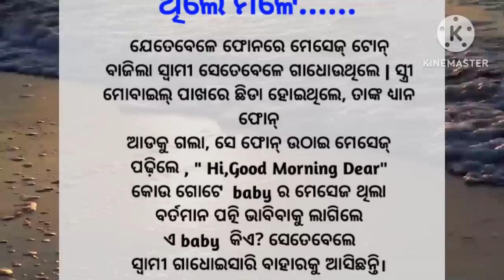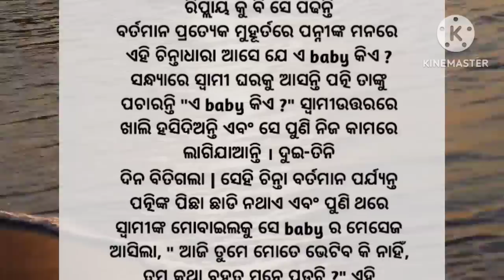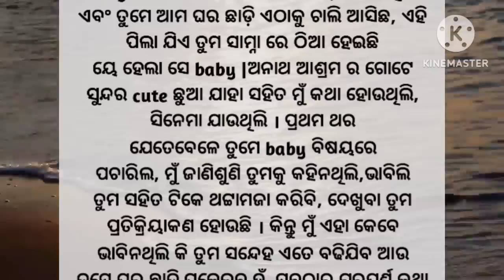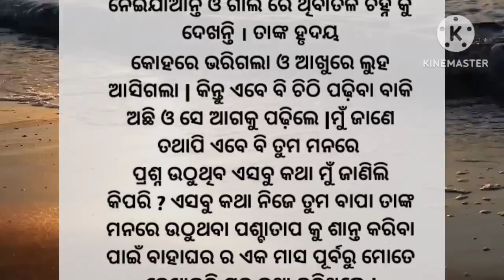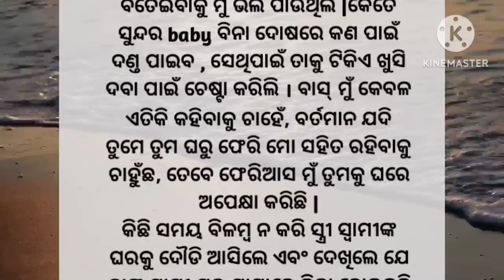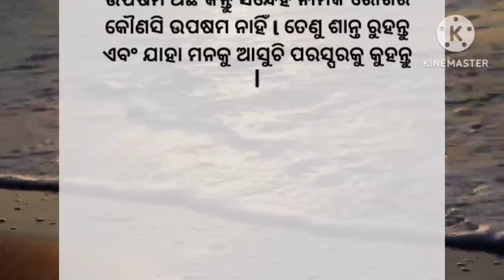ଏମିତି ସ୍ଵାମୀ ଭାଗ୍ୟରେ ଥିଲେ ମିଳେ...../Lessonable Story/Heart Touching Story/Moral Story/@Galpa Tube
emiti swami bhagya re thile mile
lessonable story
heart touching story
moral story
emotional story in odia
sashu heba ta emiti
swami heba ta emiti
friendly mamata voice
pintu voice
hania voice
odia kahani
bapa jhia ra kahani
motivational story channel
motivational story
galpa tube
rashmi tube